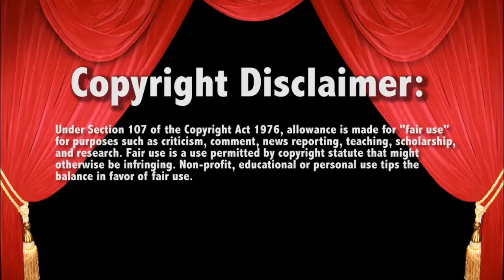WWE RAW Doudrop vs Alexa Bliss! DOUDROP GETS SNUFFED BY EVA MARIE 8/9/21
- SEND MAIL-
Lauren Luge
USA